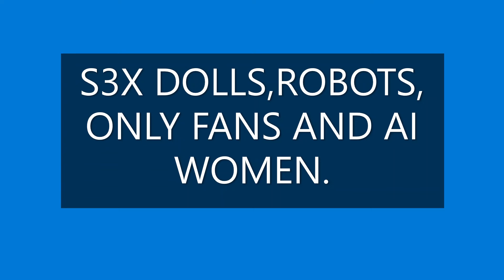S3X DOLLS, ROBOTS, ONLY FANS AND AI WOMEN.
This is an update video, on my thoughts regarding s3x dolls, robots, only fans and AI women.